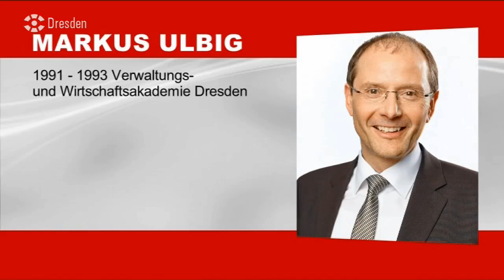Gespräch zur Dresdner Oberbürgermeisterwahl mit Markus Ulbig (CDU)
Dresden wählt am 7. Juni ein neues Stadtoberhaupt. Dresden Fernsehen stellt Ihnen die Kandidaten vor. Hier im Gespräch: Sachsens Innenminister Markus Ulbig (CDU).